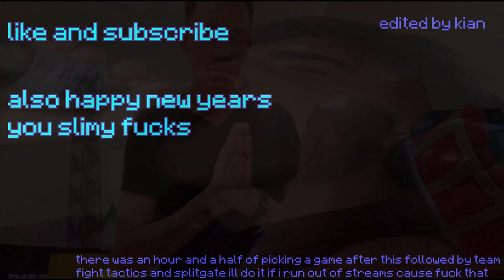Poob Tarkov Stream 2